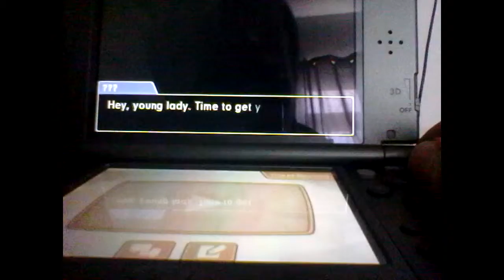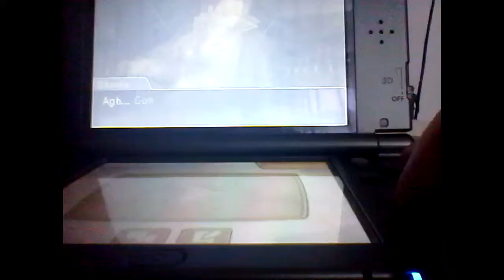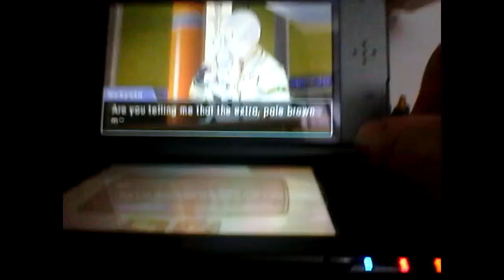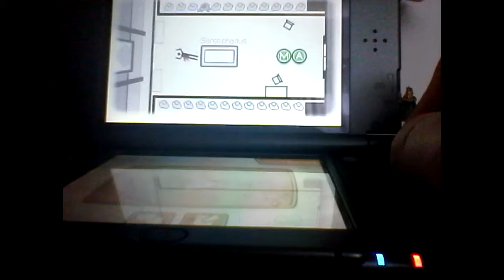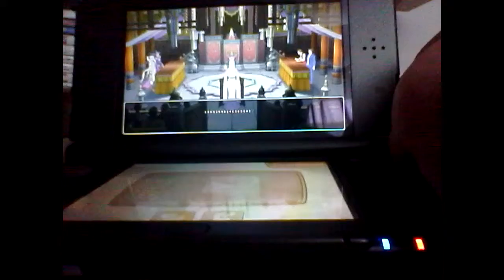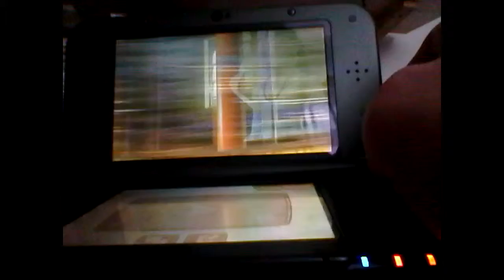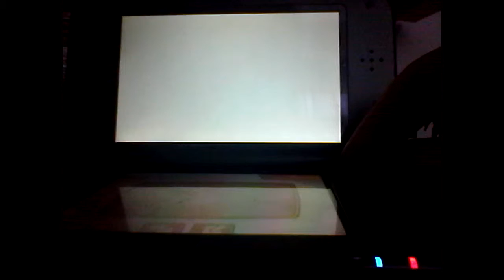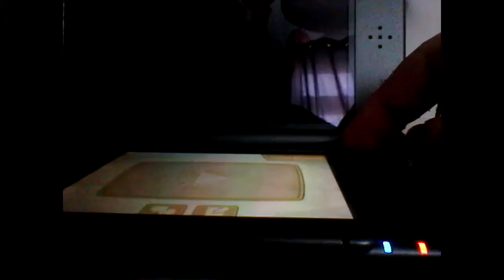Phoenix Wright Ace Attorney: Spirit of Justice (blind) Episode 69 Find the truth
It's over or is it?